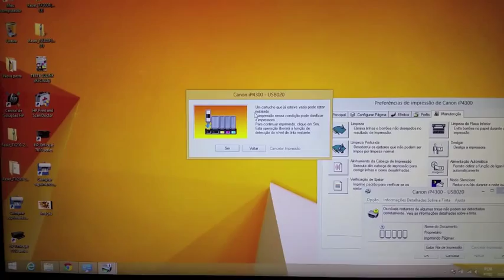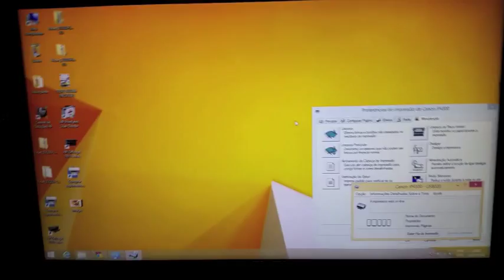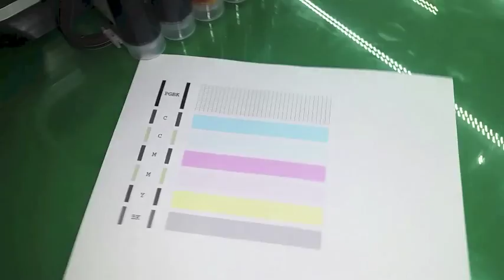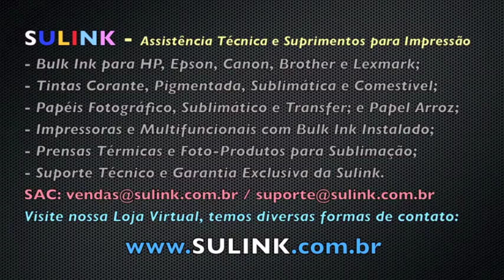Erro Sem Tinta / Cartucho Vazio nas Canon IP4300 IP4500 IP4600 IP4700 IP4810 IP4910 - SULINK